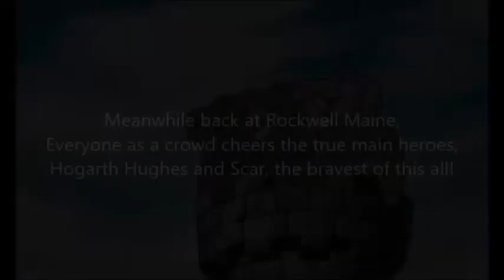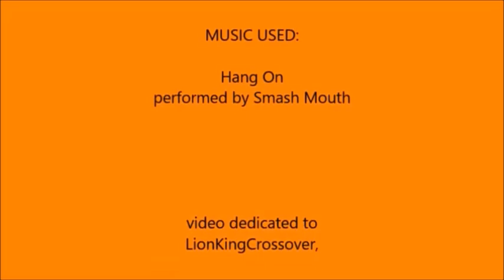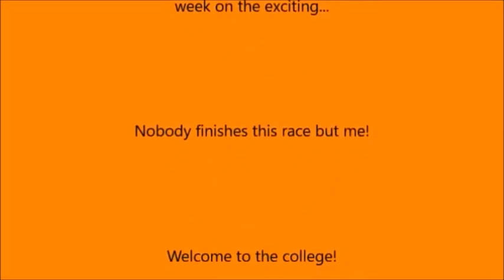The Scar Chronicles: Bradley Uppercrust III and Miriam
Chapter 25. Bradley Uppercrust III and Miriam (The Prince of Egypt), including Max Goof, P.J., Bobby, Goofy Goof, Tank, Moses, Aaron, Tzipporah, Mickey Mouse, Donald Duck, Minnie Mouse, Daisy Duck, Principal Prickly, T.J. Detweiler and the Gang, Hogarth Hughes, Annie Hughes, Ben Ravencroft, Dean McCoppin, Kent Mansley, Joseph Korso, Cale Tucker, Tommy Pickles and the Gang, Anastasia, Dimitri, Vladimir, General Ross and his army, The Colonel and his soldiers, Spirit, Dr. Phillium Benedict, Miguel & Tulio, Max & Thor, Asian Waiter, Mona, Zapman, Lily Duncan, Eliza Thornberry and her family, Nick, Ellis, Rochelle, and Coach.